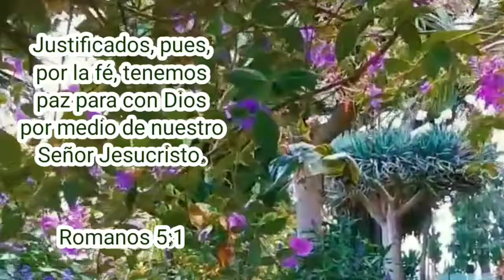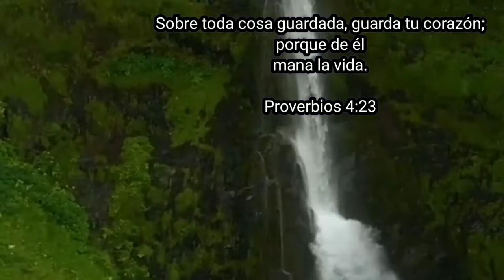Mensajes de Esperanza⚘🌻